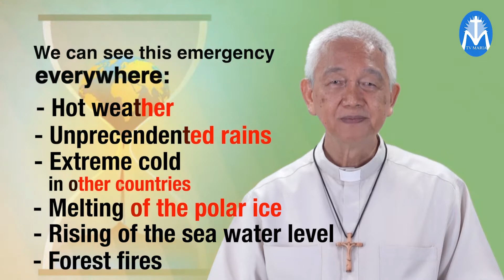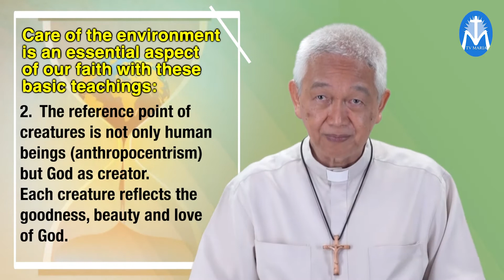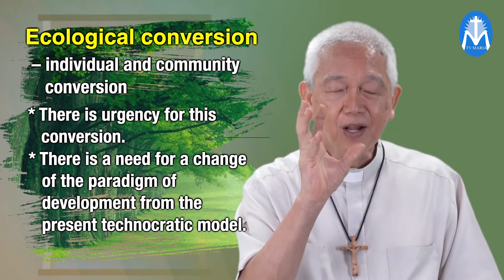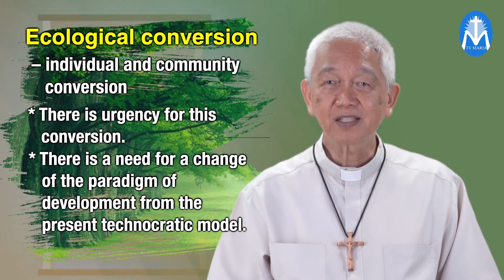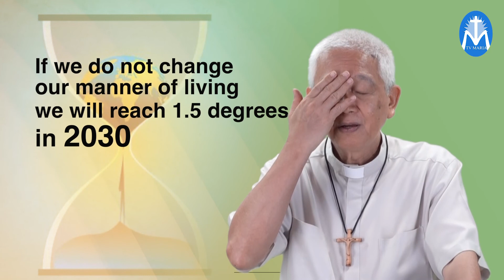BUKAL NG BUHAY EP. 53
TOPIC: "CLIMATE EMERGENCY AND ECOLOGICAL CONVERSION"